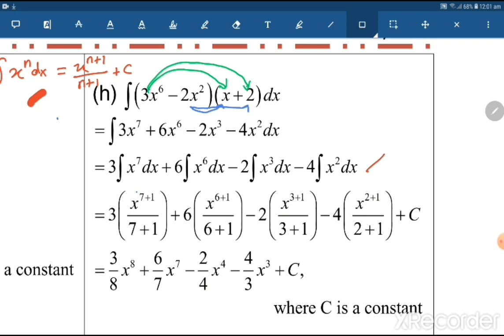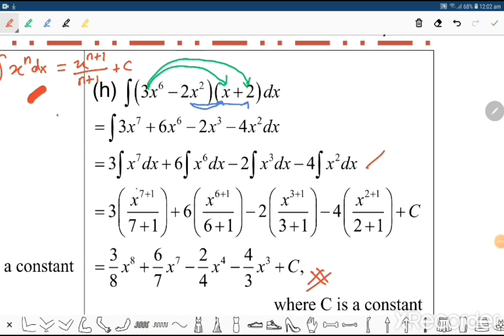4 W8 DM025 C5 P03a